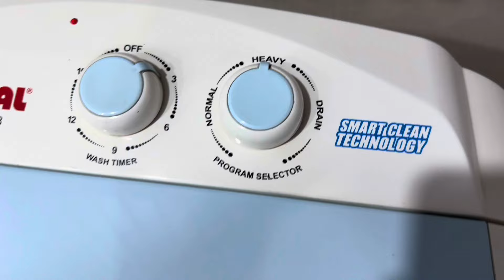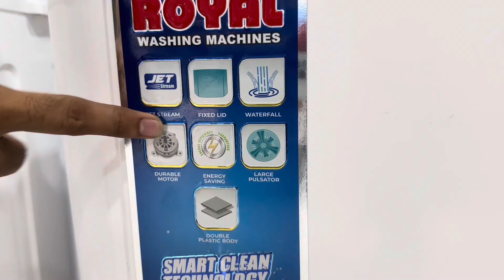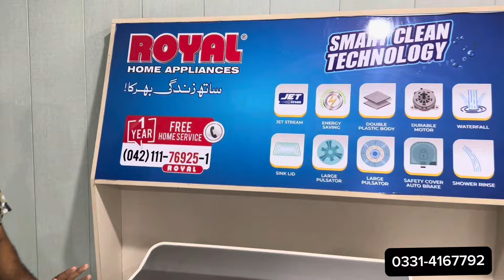Royal Washing Machine Model and Price | Double Washing Machine | Semi Automatic Machine | Spinner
Location - Abid Market Lahore

Royal Washing Machines' Smart Clean Technology allows you to save time and energy with a larger load capacity and energy saving power motor.
Say goodbye to tedious laundry days with Royal Washing Machines
Royal Double Washing Machine 2024 | Royal Washing Machine Price | Royal washing Machine Low Price
haier washing machine price in pakistan
haier automatic washing machine air dry
Haier washing machine price in Lahore
Haier washing machine price in Karachi
washing machine
semi washing machine
top 5 semi automatic washing machine in 2024
best semi automatic washing machine in india
washing machine price in pakistan
washing machine